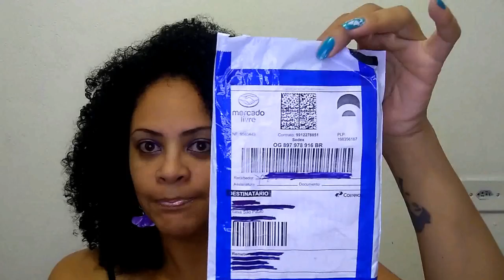UMA TOUCA MUITO LOUCA- TOUCA SECADORA/ PARA Cabelos Cacheados, Crespos, Lisos, Tranças e outros 😱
Olá meus amores tudo bem? Espero que sim! Obrigada beijinhos Carla!

**Parcerias/Trabalhos ou Outros assuntos? Quer falar comigo?